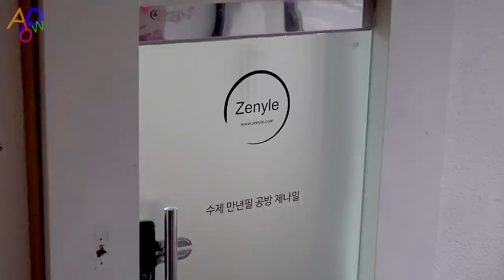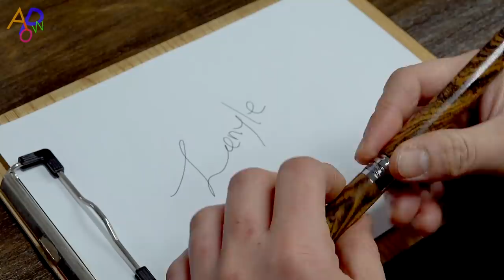Process of Making Handmade Fountain Pen. Korean Woodworking Master